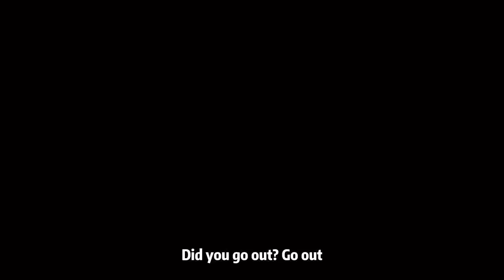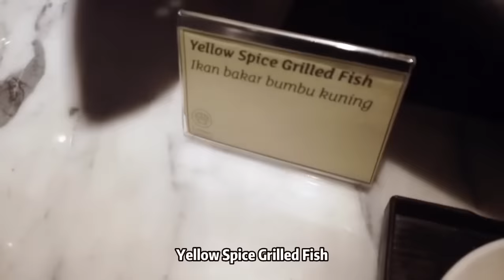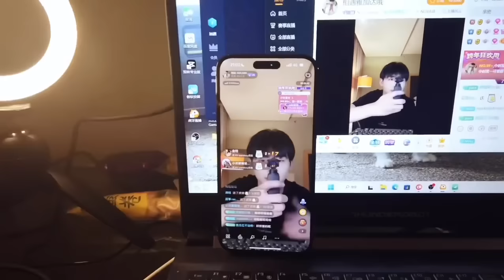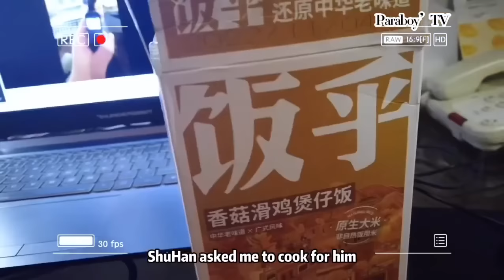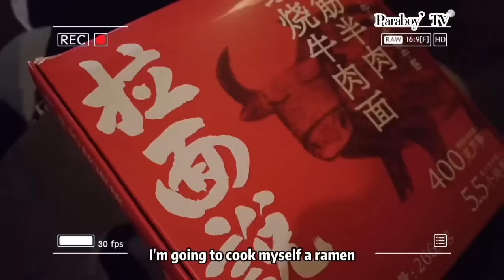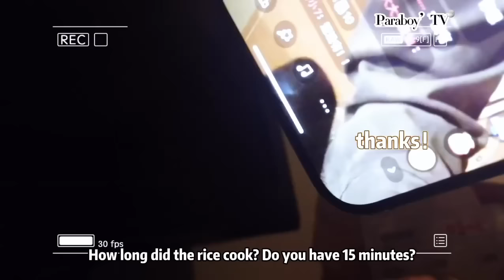[ ENG ] PMGC 2022 Finals Vlog - NV Paraboy Indonesia Vlog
Device - OnePlus 10 ACE Pro / Iphone 13 PRO MAX

Ceng "Order" Zehai (born February 22, 2002) is a Chinese Professional PUBG Mobile player who is currently playing for Nova Tencent Esports
PMGC 2021 FMVP
PMGC 2021 Champion
PMGC 2020 Champion
PEC 2020 Champion
PEC 2019 Champion
2 Times PEL Champion